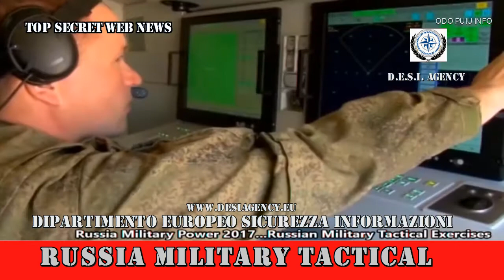Top Secret video Desi Russian Military Tactical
Dipartimento Europeo Sicurezza Informazioni DESI